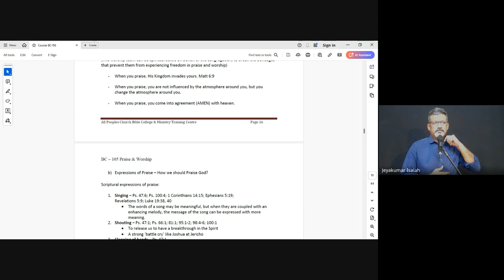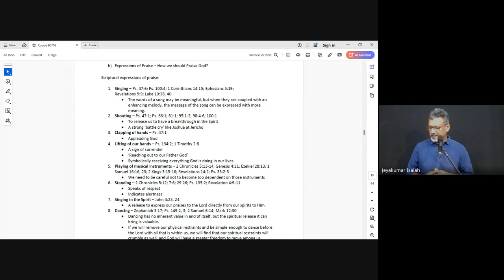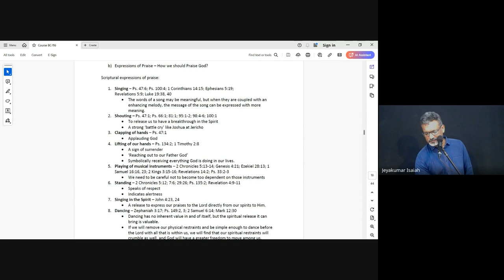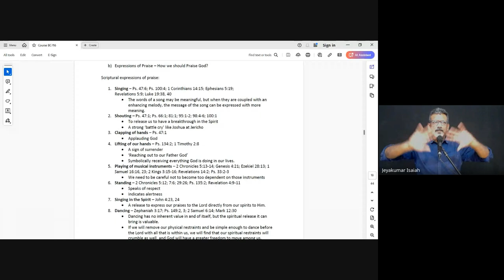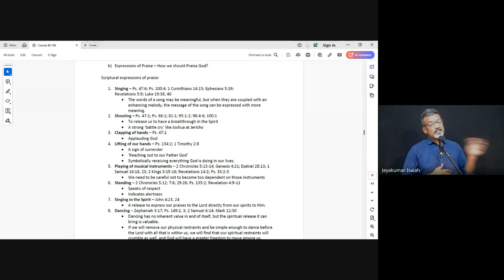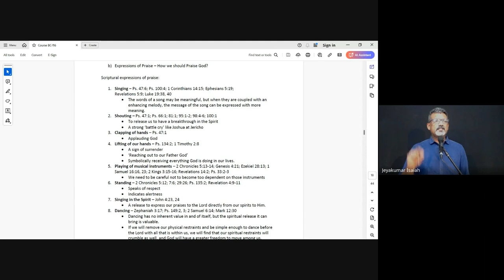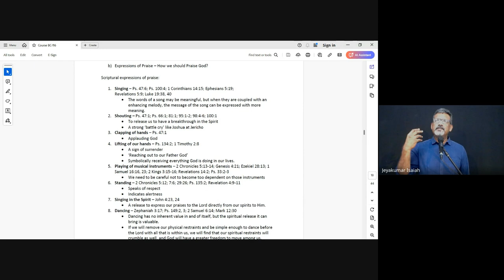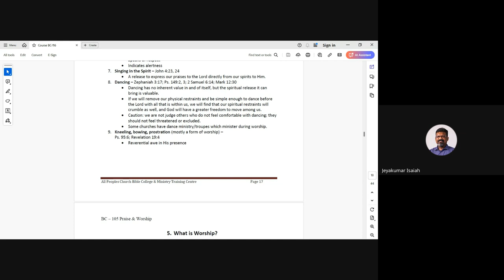Praise & Worship | Lecture 8 : BC105-P&W-20240903